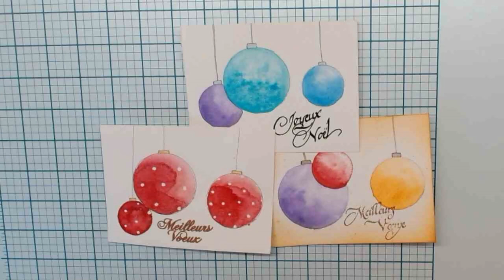Cartes d'hiver Aquarelle facile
Des cartes toutes simples à réaliser pour la période des fêtes. Elles peuvent se décliner dans de nombreux styles en fonction de vos goûts.

Bonne créa et bonnes fêtes à toustes!